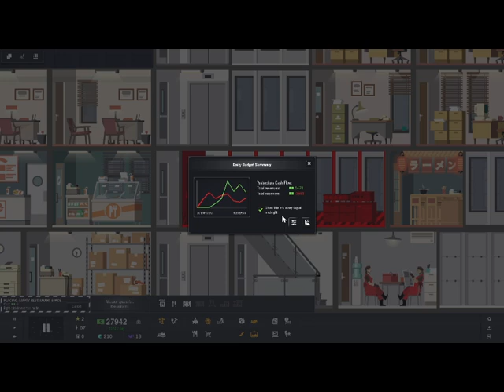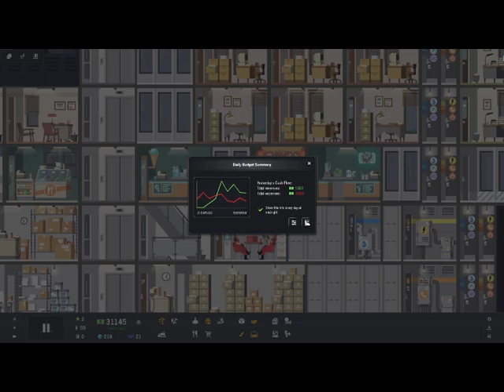Project Highrise Time